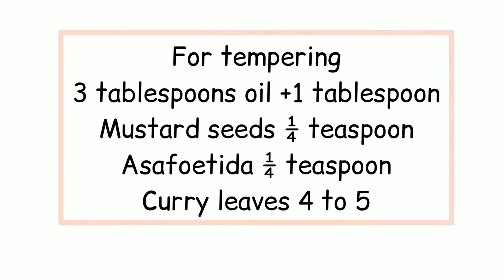VEGETABLE KHANDVI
Ingredients

Dahi/Yogurt sour ½ cup
Ginger and green chilli paste 1tablespoon
Coriander leaves 1 tablespoon
Methi leaves 1 tablespoon
Carrots diced 1 tablespoon
French beans 1 tablespoon
Green peas 1 tablespoon
For tempering
3 tablespoons oil +1 tablespoon